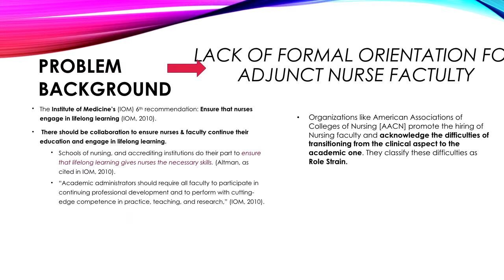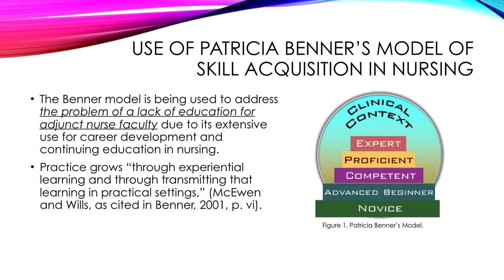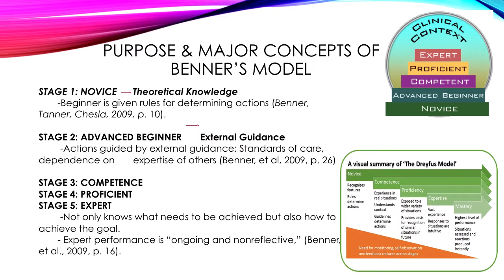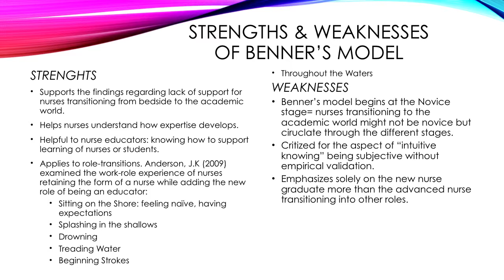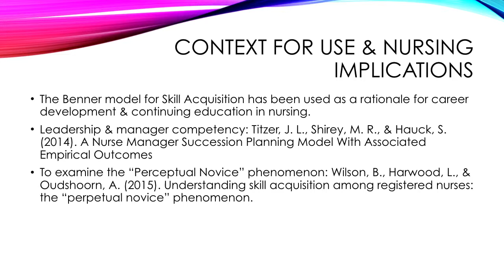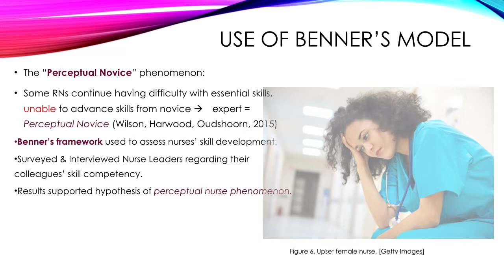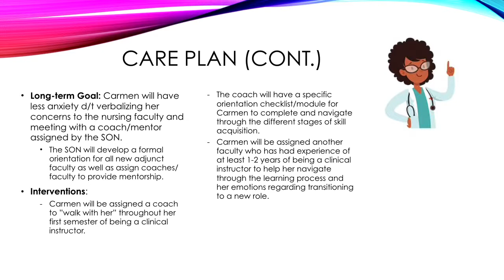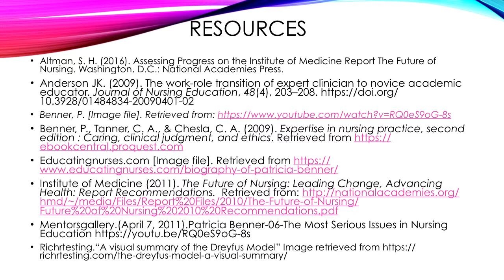Use of Patricia Benner's Model of Skill Acquisition